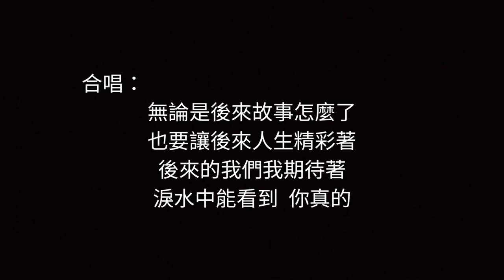《少年之名》鄭人予 李昊 黃俊融 李宸旭 黃恩昱 許釗豪（七月天 _ 後來的我們） 【歌詞/lyrics】（少年之名-合唱）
*歌曲跟影片版權為歌手本人及其音樂公司所有，本頻道只作推廣及宣傳之用
*若喜歡他们的朋友請到優酷,QQ音樂等各大平台
支持他們哦

《後來的我們》

表演者：鄭人予 李昊 黃俊融 李宸旭 黃恩昱 許釗豪
作詞：阿信
作曲：怪獸
原唱：五月天
改編編曲：周以力 黎子銀
制作人：周以力
混音：林夢洋 時俊峰
舞蹈總監：Celine/劉雋
聲樂指導：譚洲（譚洲團隊）
舞臺秀導：毛月桃@SnowPro

黃恩昱：
然後呢
他們說你的心似乎痊愈了
也開始有個人為你守護著
我該心安或是心痛呢

許釗豪：
然後呢
其實我的日子也還可以呢
除了回憶肆虐的某些時刻
慶幸還有眼淚沖淡苦澀

李宸旭：
而那些昨日依然繽紛著
它們都有我細心收藏著
也許你還記得
也許你都忘了
也不是那麼重要了

鄭人予：
只期待後來的你能快樂
那就是後來的我最想的
後來的我們依然走著
只是不再並肩了
朝各自的人生追尋了

李昊：
無論是後來故事怎麼了
也要讓後來人生精彩著
後來的我們 我期待著
淚水中能看到你真的自由了

合： Wu~~~

黃俊融/李宸旭/黃恩昱：
也許你還記得 （還記得）
也許你都忘了 （都忘了）
也不是那麼重要了（重要了）

鄭人予/李昊/黃俊融：
後來的我們我期待著
淚水中能看到 你真的 自由了

黃俊融：
在某處另一個你留下了

李昊：
在那里另一個我微笑著

鄭人予：
另一個我們還深愛著

許釗豪/鄭人予：
代替我們永恆著

鄭人予：
如果能這麼想就夠了

合唱：
淚水中能看到  你真的

鄭人予：
自由了

製片不易(๑òᆺó๑)

🌟請多指教🙏

（✩謝(◍˃̶ᗜ˂̶◍)謝✩）